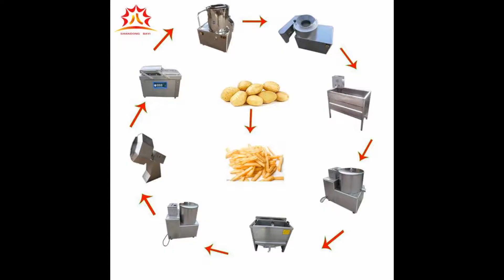Stainless Steel French Fries Dewatering Machine